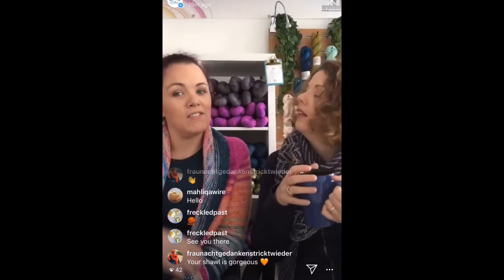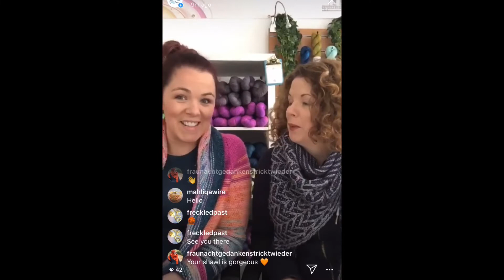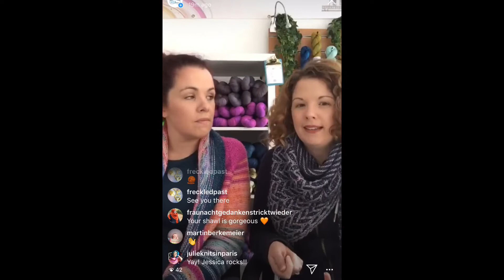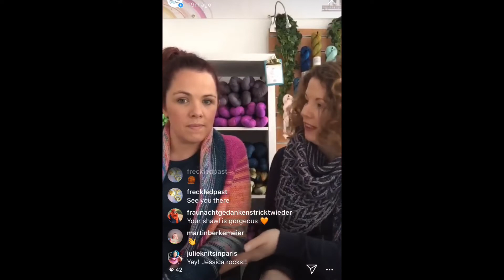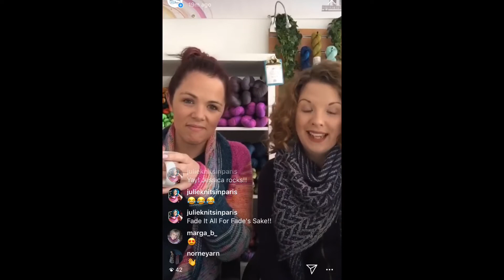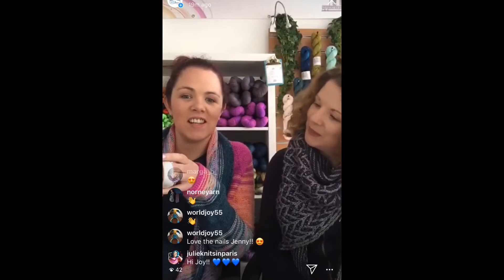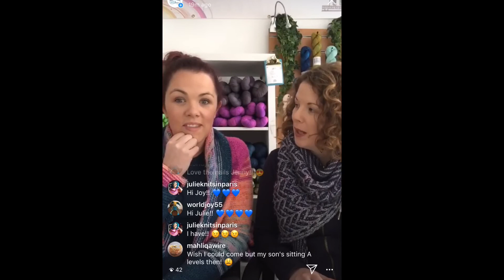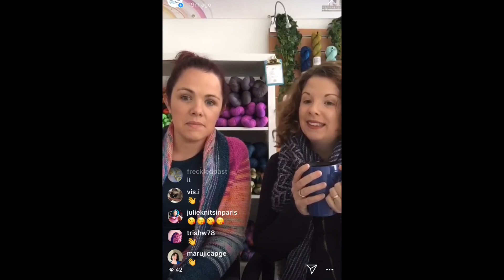Woollinn Instagram Live from Friday 15th March 2019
It’s all about the Ravelry Lounge this time around, with a nod to our Media Pass Applications, and a little bit of sisterly banter over just how many Fade pattern names there are out there! ;)